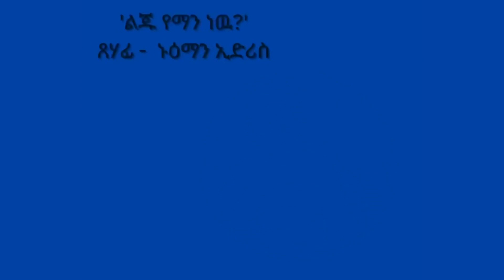ልጁ የማን ነዉ?'ጸሃፊ - ኑዕማን ኢድሪስ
Dagu tube ዳጉ ቲዩብ ተዘጋጅቶ
የቀረበ አጭር ልበ ወለድ ትረካ !
ተራኪ መሀመድ ዊሊሳ